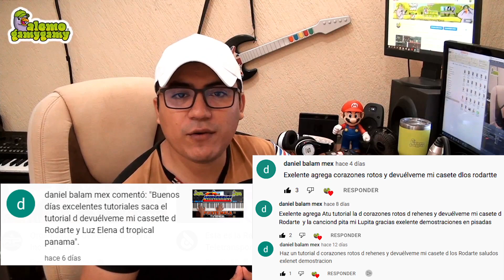Devuelveme Mi Cassette: Los Rodarte / Tutorial: Figura y Acordes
Un tutorial fácil y práctico para que puedas aprender desde cero a ejecutar esta canción.

Si gustas un tutorial particular o gustas apoyarme puedes donar y estaré en modo Turbo para generar más contenido para ti. lo que nazca de tu ❤👇
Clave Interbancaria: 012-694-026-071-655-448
Banco: BBVA